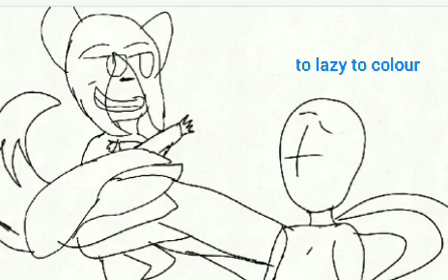My moo- I'm mean boo meme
Sorry guys but this is the meme I chose so I'm not going to do the other ones cuz I said only one sorry

Meme requested by: frosty the wolf
Song: my boo the running man

Since I picked frosty she'll get a surprise ya byyeeeeeee